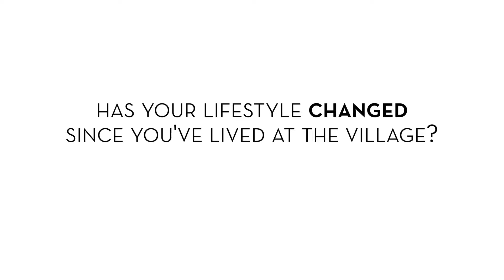Ryman Healthcare | Has your lifestyle changed since you've lived at the village?